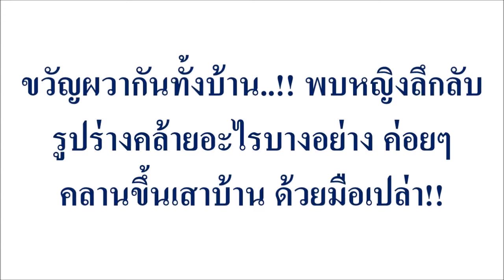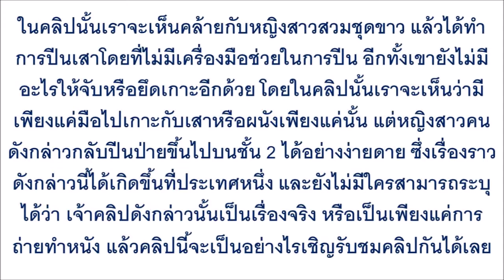ขวัญผวากันทั้งบ้าน..!! พบหญิงลึกลับ รูปร่างคล้ายอะไรบางอย่าง ค่อยๆคลานขึ้นเสาบ้าน ด้วยมือเปล่า!!